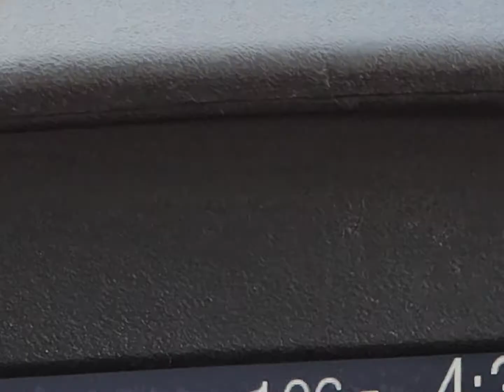Sucks to be y'all